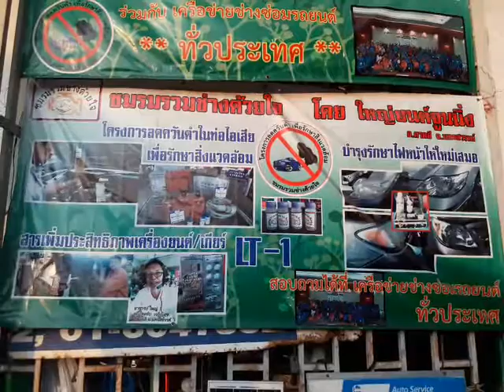ตรวจเช็คฟรีขับขี่ปลอดภัยช่วงเทศกาล สงกรานต์ สนับสนุนโดย Speed 168 lt1 และใหญ่ยนต์จูนนิ่ง